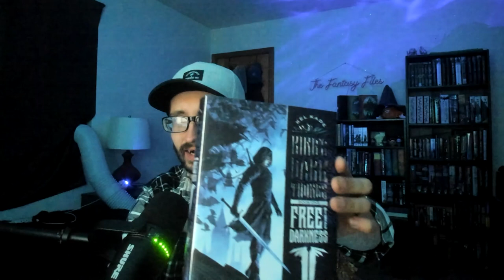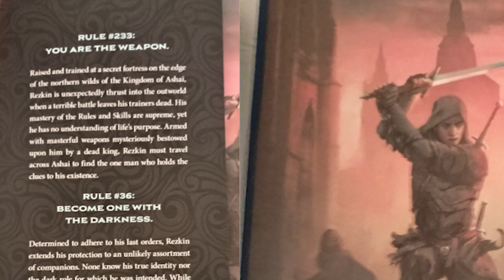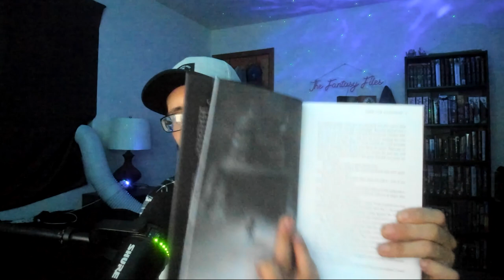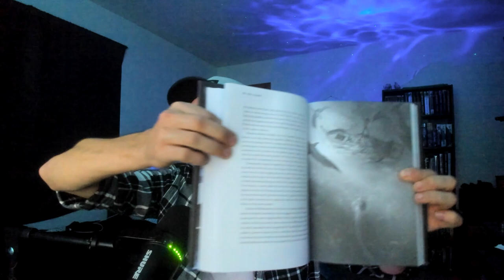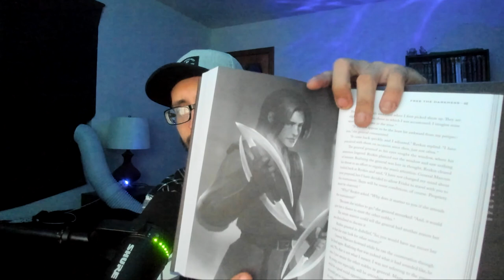King's Dark Tidings Wraithmarked Special Edition UNBOXING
Play Our Bingo Card & Win A Trilogy of YOUR CHOOSING!